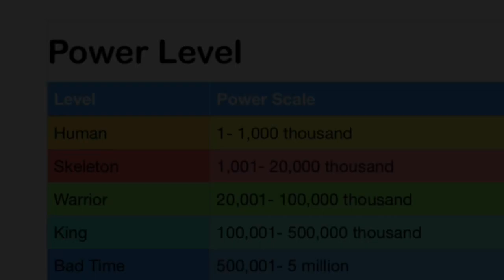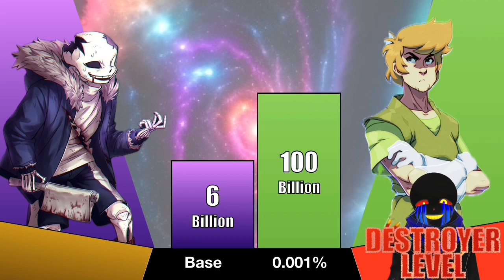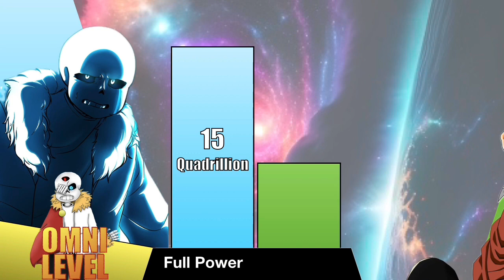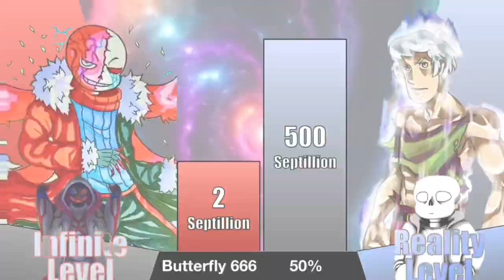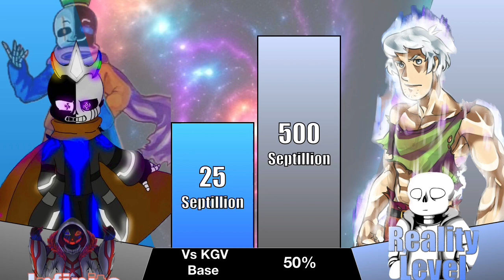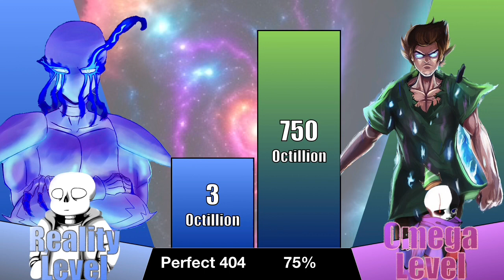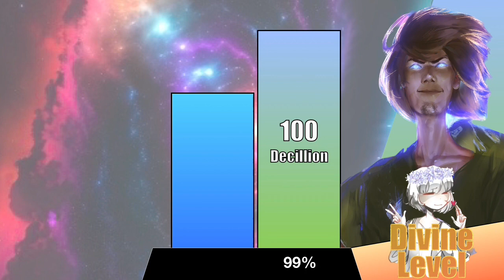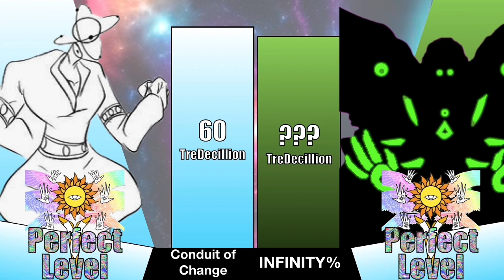AlphaTale Brothers vs Shag Power Level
Hi!  I made the new intro on the CapCut.  What do you think about the accuracy of AlphaTale Brothers vs Shaggy Power Level, Everyone?  That was pretty insane with the gigantic power in the Multiverse.